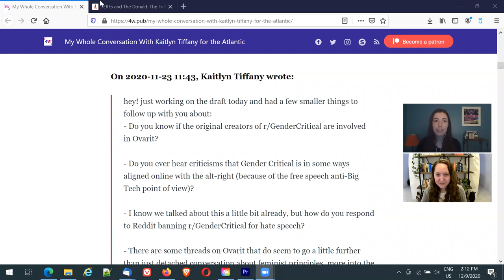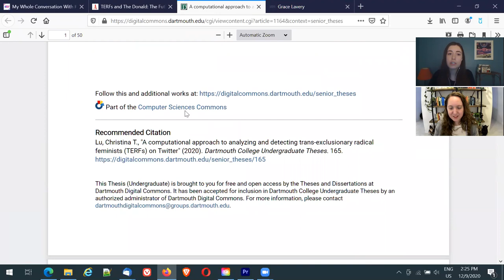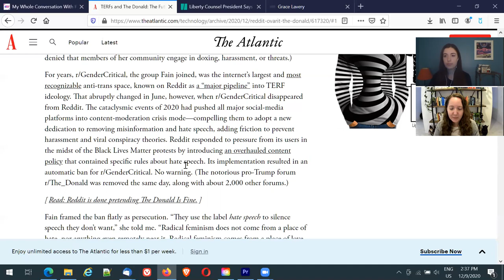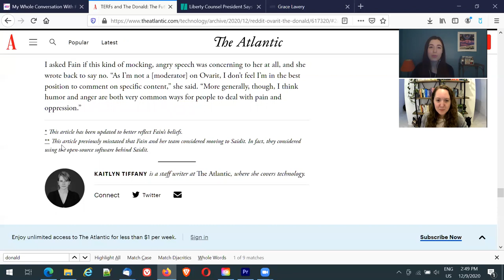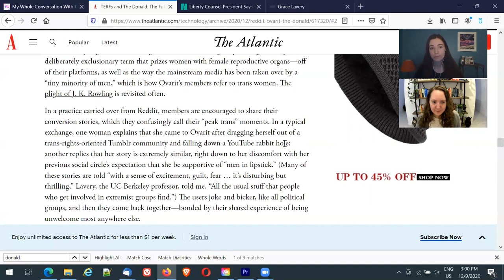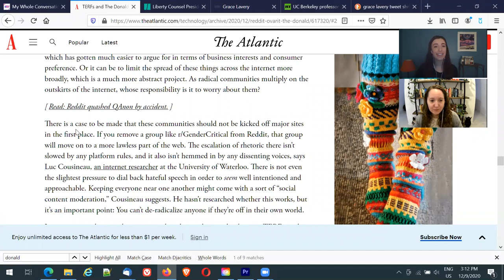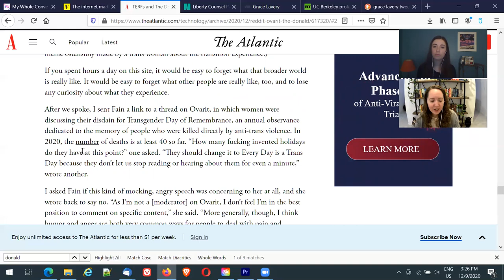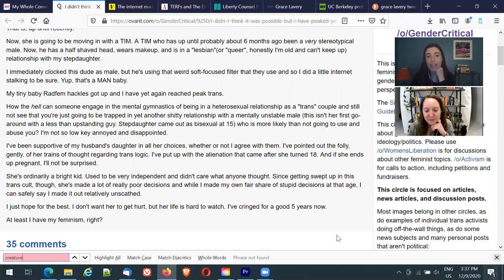M.K. Fain Responds to Hit Piece in The Atlantic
Writer and programmer M.K. Fain joins Sasha White to discuss a December 8th article in The Atlantic entitled, “The Secret Internet of TERFs.” Kaitlyn Tiffany, the author of the piece, interviewed Fain both over email and the phone.

M.K. Fain and I conduct a thorough forensic examination of The Atlantic article, which you can read We go through it line by line, discussing each assertion as well as looking at Tiffany’s sources and following various links that she included in her piece.

We’re putting The Atlantic’s journalistic process under a microscope. We made every effort to provide a fair, honest and thorough assessment of each claim made in the article, and evaluate the sources that Tiffany relied on.

Her twitter: @mkay_fain

The website that The Atlantic cited as the "secret internet of TERFs"

Crossroads with Sasha White is an interview series about free speech, cancel culture, and the gender debates.

Or become a voting member of the Fund and receive exclusive content